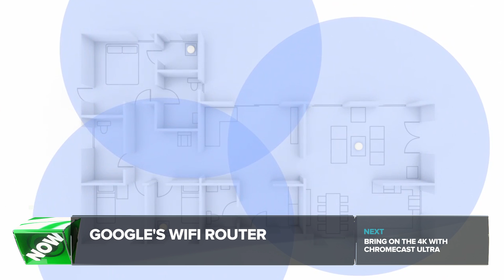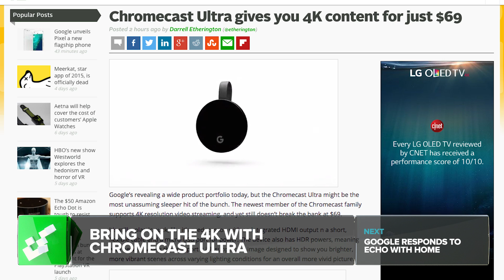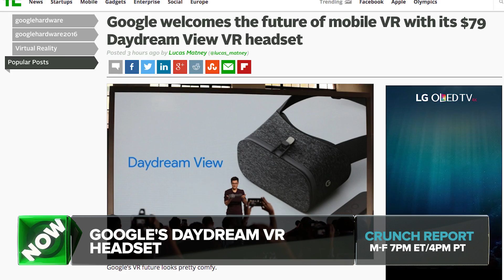Everything Google Hardware 2016 | Crunch Report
Google provides the lowdown on a bunch of its hardware releases. They unveil the Pixel phones and a new Google Wi-Fi router, Chromecast gets an upgrade to 4K, they give us more information on Home and they release the Daydream headset. All this on Crunch Report.